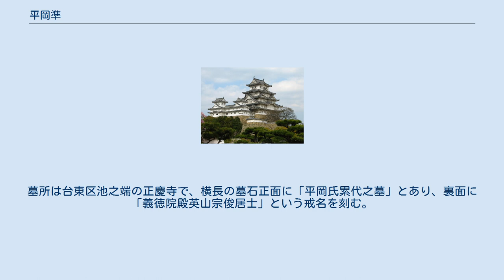平岡準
平岡 準（ひらおか じゅん）は、幕末の旗本、静岡藩士。
明治時代の官吏。
維新後は四郎、退官後は準蔵と改名した。
 文久2年（1863年）12月、書院番、講武所砲術教授方出役より歩兵頭並に転じ、文久3年（1863年）5月、京都に派遣され、慶応元年（1865年）4月、同地で歩兵頭並に進んだ。
 慶応3年（1867年）1月、京都在勤中に大坂西町奉行に任じ、同月中に辞任した。
数か月寄合にあって、同年8月に目付に任じ、和泉守を称した。
同年10月、外国奉行に転じ、明治元年（1868年）2月、勘定奉行に進み、公事方、勝手方も務めた。
 王政復古後は引き続き徳川家（静岡藩）に仕え、小栗政寧とともに勘定頭を務めた。
明治2年（1869年）勘定組頭渋沢栄一の商社設立の建言を容れ、静岡紺屋町に日本初の株式会社である商法会所を設立した。
廃藩置県後は静岡県権少参事を経て、明治4年（1871年）11月、宇和島県参事に任じた。
 のち東京府浅草区に移って米穀商に転身するものの、静岡に隠棲していた徳川慶喜の家政にも携わっていた。
明治26年（1893年）渋沢によって慶喜の伝記作成が発案されると、慶喜と相談して没後期間をおいてから発表することを条件に了承している。
 明治29年（1896年）8月7日没。
享年62。
墓所は台東区池之端の正慶寺で、横長の墓石正面に「平岡氏累代之墓」とあり、裏面に「義徳院殿英山宗俊居士」という戒名を刻む。